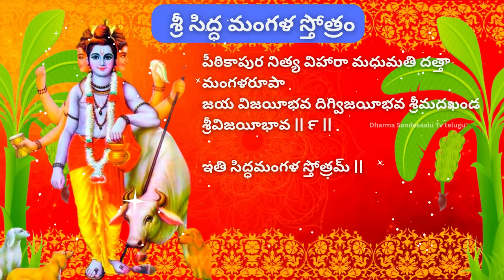ఎలాంటి సమస్యలైన రోజుకి 11 సార్లు శ్రీసిద్ధమంగళస్తోత్రం చదివితే తీరుతుంది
శ్రీసిద్ధమంగళస్తోత్రం Lyrics

శ్రీమదనంత శ్రీవిభూషిత అప్పలలక్ష్మీనరసింహరాజా
జయ విజయీభవ దిగ్విజయీభవ శ్రీమదఖండ శ్రీవిజయీభావ || ౧ ||

శ్రీవిద్యాధరి రాధా సురేఖ శ్రీరాఖీధర శ్రీపాదా
జయ విజయీభవ దిగ్విజయీభవ శ్రీమదఖండ
శ్రీవిజయీభావ || ౨ ||

మాతా సుమతీ వాత్సల్యామృత పరిపోషిత జయ శ్రీపాదా జయ విజయీభవ దిగ్విజయీభవ శ్రీమదఖండ శ్రీవిజయీభావ || ౩ ||

సత్య ఋషీశ్వర దుహితానందన బాపనార్యనుత శ్రీచరణా
జయ విజయీభవ దిగ్విజయీభవ శ్రీమదఖండ శ్రీవిజయీభావ || ౪ ||

సవితృకాఠకచయన పుణ్యఫల భరద్వాజ ఋషి గోత్రసంభవా
శ్రీవిజయీభావ || ౫ ||

దో చౌపాతీ దేవ్ లక్ష్మీ ఘన సంఖ్యా బోధిత శ్రీచరణా జయ విజయీభవ దిగ్విజయీభవ శ్రీమదఖండ శ్రీవిజయీభావ || ౬ ||

పుణ్యరూపిణీ రాజమాంబసుత గర్భపుణ్యఫల సంజాతా జయ విజయీభవ దిగ్విజయీభవ శ్రీమదఖండ శ్రీవిజయీభావ || ౭ ||

సుమతీనందన నరహరినందన దత్తదేవ ప్రభు శ్రీపాదా జయ విజయీభవ దిగ్విజయీభవ శ్రీమదఖండ శ్రీవిజయీభావ || ౮ ||

పీఠికాపుర నిత్య విహారా మధుమతి దత్తా
మంగళరూపా
జయ విజయీభవ దిగ్విజయీభవ శ్రీమదఖండ శ్రీవిజయీభావ || ౯ ||

ఇతి సిద్ధమంగళ స్తోత్రమ్ ||

సిద్ధ మంగళ స్తోత్రం,శ్రీ సిద్ధ మంగళ స్తోత్రం పారాయణ,శ్రీ పాద శ్రీ వల్లభ దివ్య సిద్ధ మంగళ స్తోత్రం,దత్తాత్రేయ స్తోత్రం,శ్రీ దత్త మందిరం లో 108 సార్లు సిద్ధ మంగళ స్తోత్రం పారాయణ,శ్రీపాద శ్రీ వల్లభ,దత్తాత్రేయ సిద్ధ మంగళ స్తోత్రం(శ్రీ మదనంత శ్రీ విభూషిత అప్పల లక్ష్మీ నరసింహరాజా),శ్రీ దత్తాత్రేయ స్వామి,శ్రీ దత్తాత్రేయ వజ్రకవచమ్,శ్రీ పద శ్రీ వల్లభ,దత్తాత్రేయ సిద్ధ మంగళ స్తోత్రం# sri datthatreya siddha mangala sthothram# with# telugu lyrics